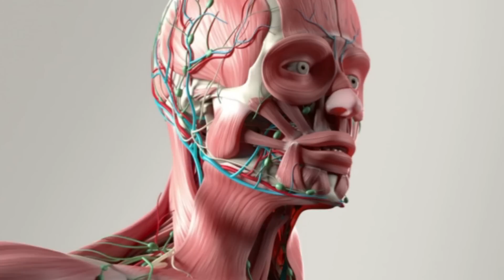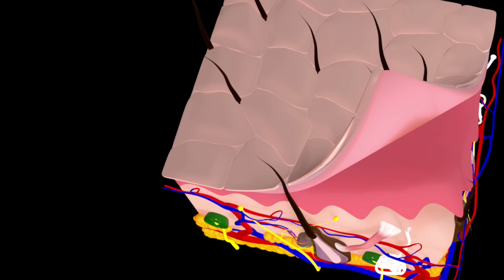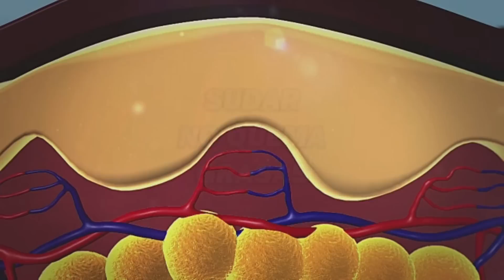🔥 Qué Sucede Cuando SUDAS (𝗥𝗘𝗔𝗟𝗠𝗘𝗡𝗧𝗘)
¿Te has preguntado alguna vez qué es lo que realmente nos hace sudar y si es beneficioso o no para nuestro cuerpo? En este video, voy a explicar exactamente lo que sucede en tu cuerpo cuando sudas y cómo realmente ayuda a mantenerte saludable.

Todos sabemos que sudar puede hacernos sentir mejor en un caluroso día de verano, pero ¿sabías que hay más de lo que parece cuando se trata de la transpiración? En este vídeo, te explicaré qué ocurre exactamente en el interior del cuerpo cuando empezamos a sudar.

👍 MUCHAS GRACIAS 🙏